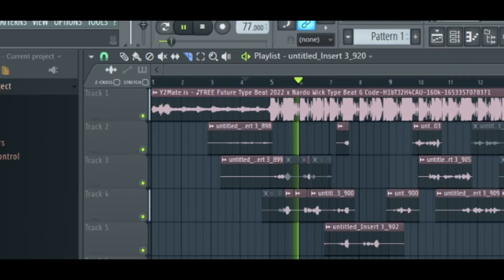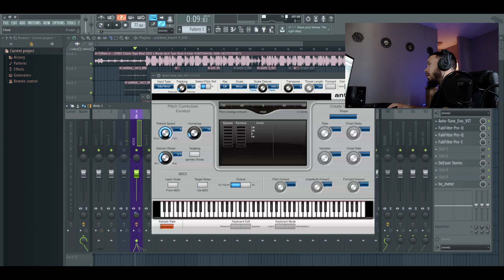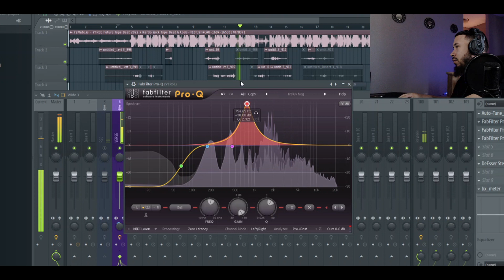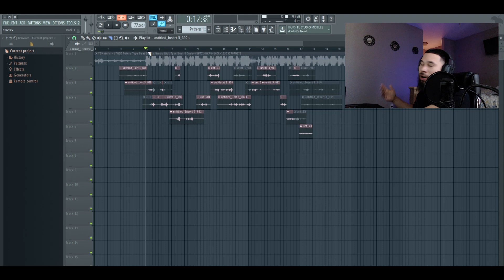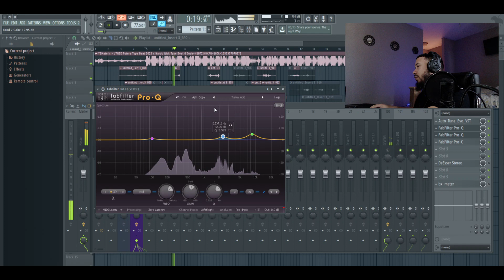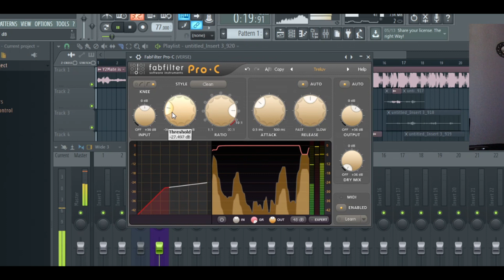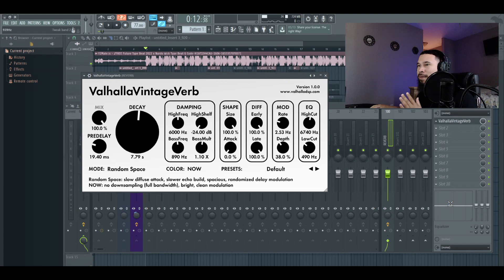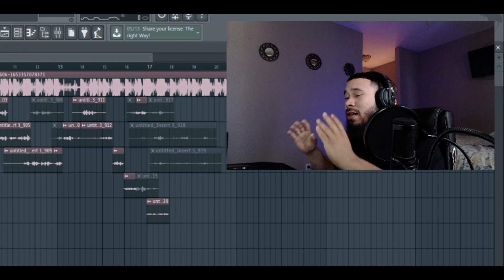How To Make Your OWN Drill Presets! | FL Studio Vocal Effect Tutorial | Nardo Wick x Future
MY GEAR // WHAT I RECOMMEND!

MY EXACT MIC AND INTERFACE
USB AT2020
XLR AT2020 MIC BUNDLE
SCARLETT SOLO INTERFACE
MTH 50x
YAMAHA HS5
ACCOUSTIC PANELS [12 x 2in]
27INCH CURVED SAMSUNG MONITOR

DM @ TRELUVX FOR PLUGINS I USE!

My "How To Mix & Master / Sound Like" series consist of tutorials for FL Studio- plugins, presets, & effects of various rap, pop, & rnb artist as well as many other genres. Over the course of these episodes I am going to show you some of the BEST techniques a beginner can use to master mixing in FL Studio! Sit back and watch as we transform ordinary bedroom songs into certified hits through the POWER of Mixing & Mastering!